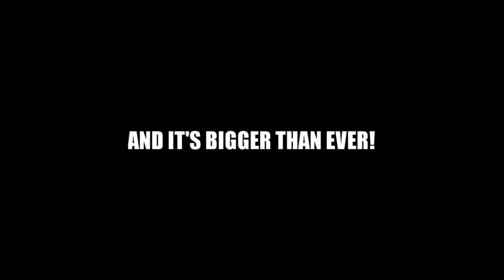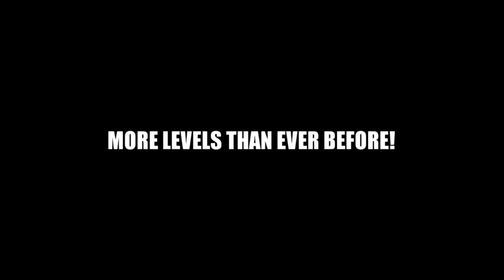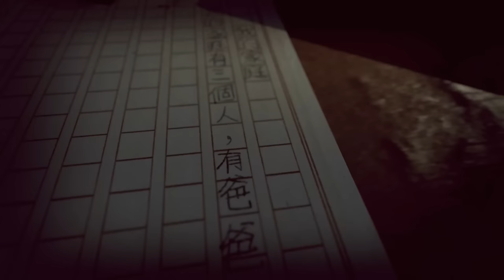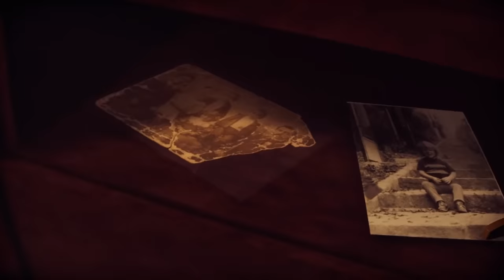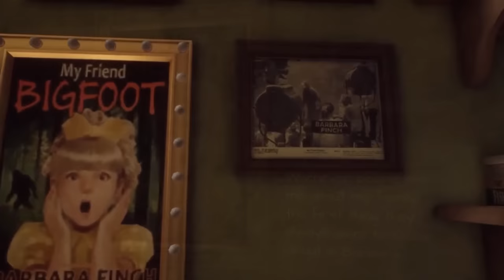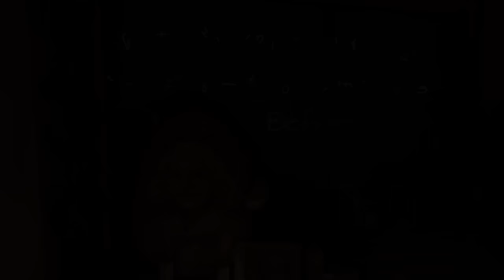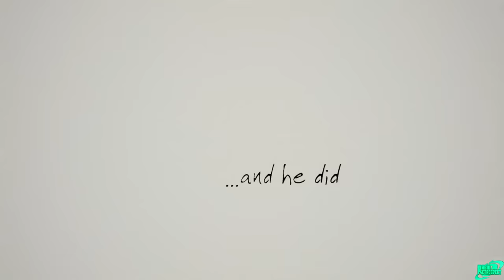These Are The 7 Best Indie Horror Games Ever Made (LITERALLY)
When it comes to horror games, no real gamer can deny that the indie ones are pretty much the core of the genre. The way they work makes them incomparable to mainstream games from big companies. They know exactly how to make you go through a real scary horror experience, even without so many features. Whether it's the story, atmosphere, or even sound design, the indie developers know exactly how to get to your mind and immerse you in their games. However, not all indie horror games are equally good, and that's exactly the goal of today's video. I want to talk about some indie horror games that actually stood out and made themselves completely noticeable on the surface. Their amazing visuals, ambiance, and details forced us to memorize them and ask for more.

00:00 Intro
01:40 Game 7
04:55 Game 6
09:02 Game 5
12:25 Game 4
16:35 Game 3
20:38 Game 2
24:58 Game 1
28:39 Honorable Mentions